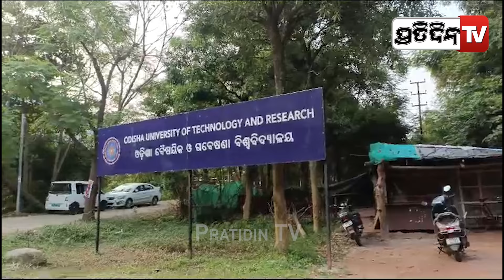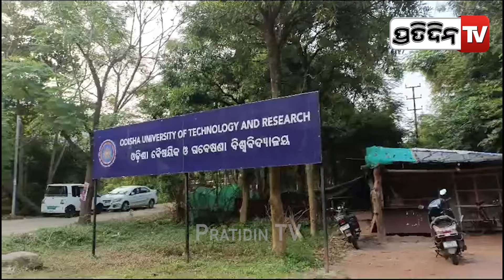ଆମେ Undertaking ଲେଖିଲା ପରେ ବି, କଲେଜ ମନା କରୁଛି ପରୀକ୍ଷା ଦେଇ ପାରିବୁନି l